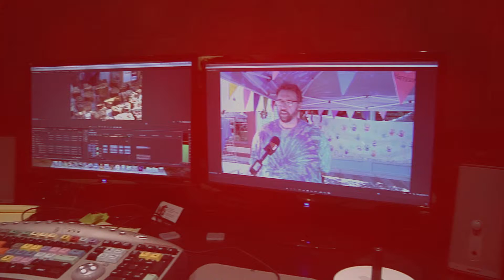On Air Ep. 15 - "Chocolate Cake"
With most of the staff gone, the remaining crew have to hire some new help, but Frye returns from the future with a dire warning.